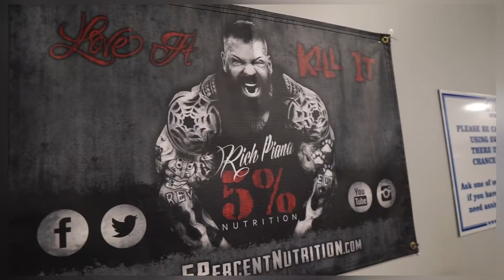His and her full shoulder day routine with uncut footage BTS.🎥